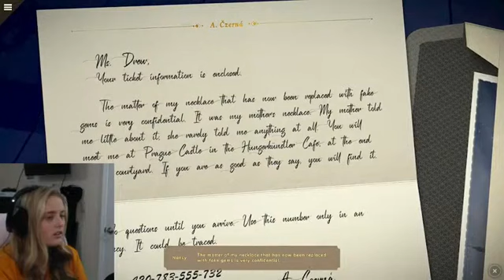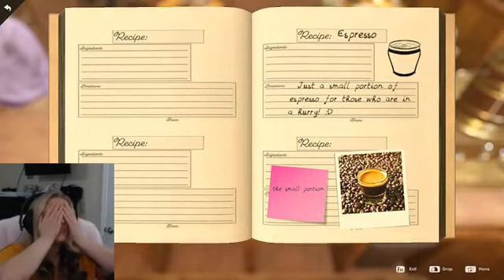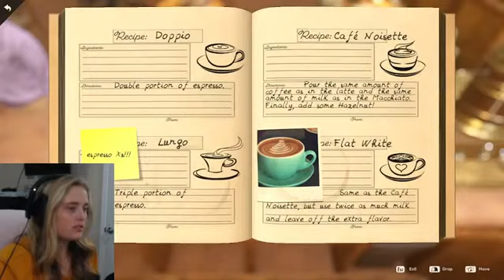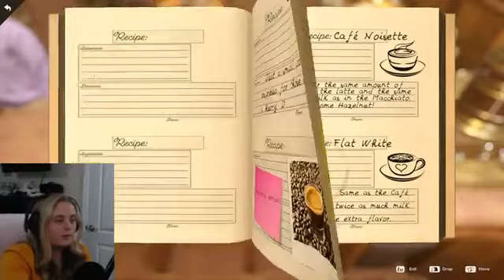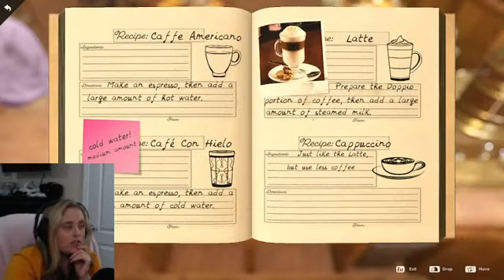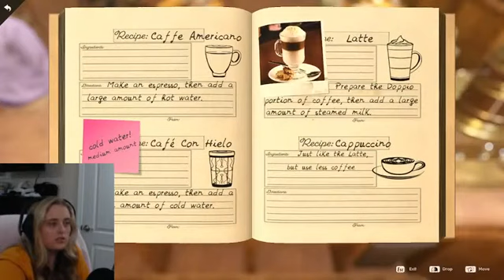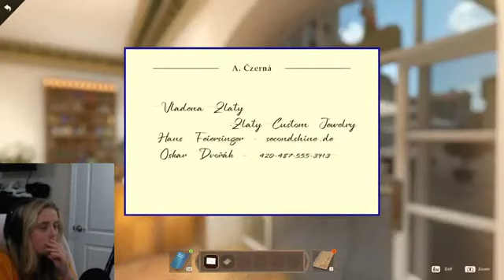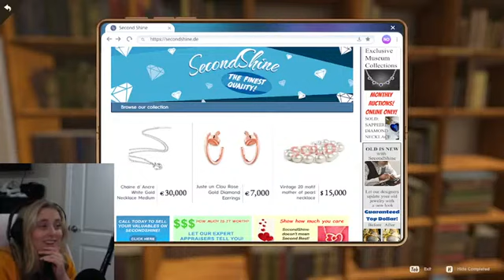THIS IS BEAUTIFUL! - Nancy Drew: Mystery of the Seven Keys Part 1! // Spiggs Gaming Repost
Nancy Drew: Mystery of the Seven Keys Part 1! Since I'm re-uploading old streams, why not start uploading my Nancy Drew: Mystery of the seven keys stream? Starting, of course, with part 1!

"THIS IS BEAUTIFUL! - Nancy Drew: Mystery of the Seven Keys Part 1!